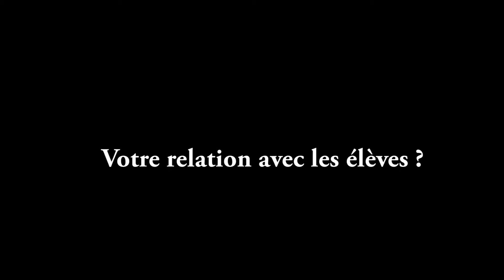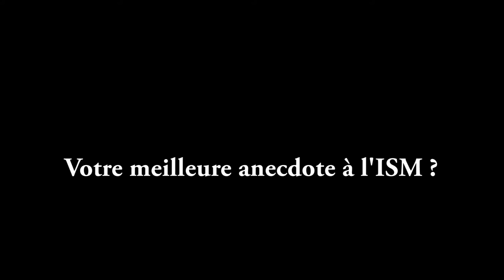ISM ZONE NORD - Portrait : M. Alioune Ba